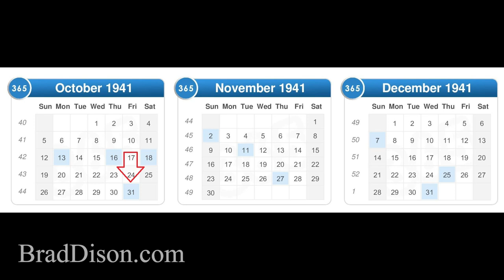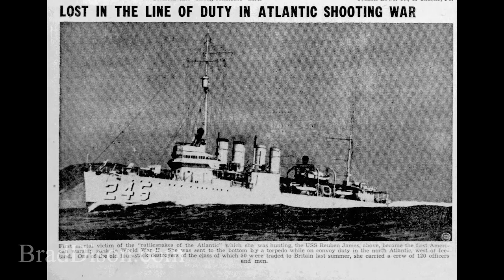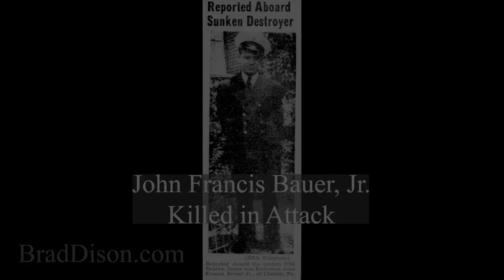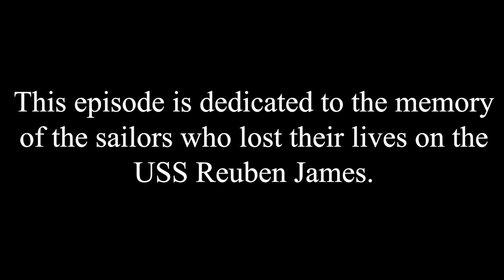Roosevelt & Churchill Prepare for World War 2 - Paul Harvey - The Rest of the Story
U.S. President Franklin Roosevelt and British Prime Minister Winston Churchill met in Newfoundland to prepare for the battle of the Atlantic in the second world war.  Roosevelt ripped a map of the North Atlantic out of a National Geographic magazine.  Roosevelt drew a line on the map and suggested that the United States would be responsible for everything west of the line, and the British would be responsible for everything east of the line.  Churchill was thrilled.  From that map, came the Atlantic Charter.  Find out more on this episode of Paul Harvey's "The Rest of the Story."

For a list of who was onboard, click on the following

Help keep Paul Harvey's "The Rest of the Story" alive by supporting this channel.  Click on the following link to to join the team.  You can even become an Executive Producer.